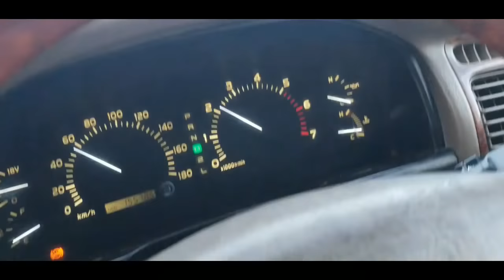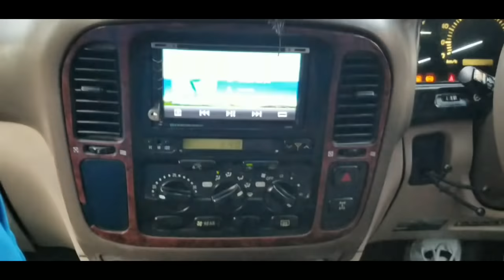Sambat to madyan swat v8land Cruiser With friends